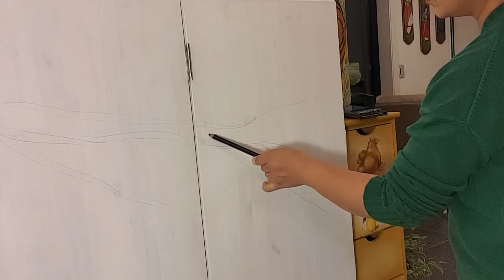파티션 벽화에 아크릴물감으로 그림그리기 | 꽃, 배 그림그리기!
안녕하세요! 네일아트에 대한 궁금증을 풀어드리고, 유익한 네일 정보와 기술을
전달해주는 '수편 아트'채널의 이원장쌤입니다ㅎㅎ😆👍

구독자님들😄~  영상 작업을 자주 하지 못하고 이제야 편집하나 끝내서 영상을 올리게 되었네요😅 벌써 8월도 가고 9월이 오면서 그 더웠던 여름이 끝났나봐요^^  구독자님들을 위해 좋은 영상을 만들려고 노력한다고 하는데도 작업하고나면 늘 부족함을 느낀답니다🥺  하지만 구독자님들이 넓은 마음으로 함께 해주시길 기도하며 앞으로는 더 노력하리라 늘 다짐하고 있답니다😁 항상 구독자님들과 함께하는 수편아트 이원장쌤이 될수 있도록 더 노력하겠습니다ㅎㅎ

앞으로도 구독자님들이 궁금해하시거나, 도움이 되실만한 내용을 꾸준히 업로드 하도록 하겠습니다☺️🙌  영상이 유익하셨다면 구독과 좋아요 부탁드립니다😊😆👍

ㅡㅡㅡㅡㅡㅡㅡㅡㅡㅡㅡㅡㅡㅡㅡㅡㅡㅡㅡㅡ
ㅡㅡㅡㅡㅡㅡㅡㅡㅡㅡㅡㅡㅡㅡㅡㅡㅡㅡㅡㅡ